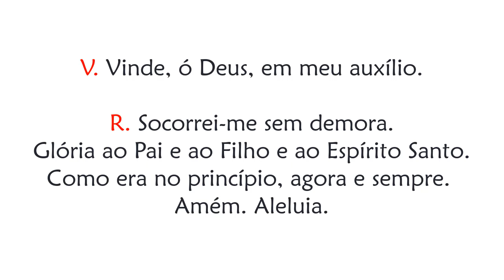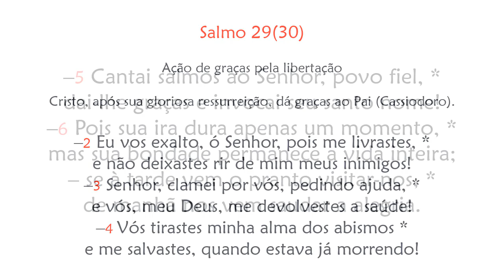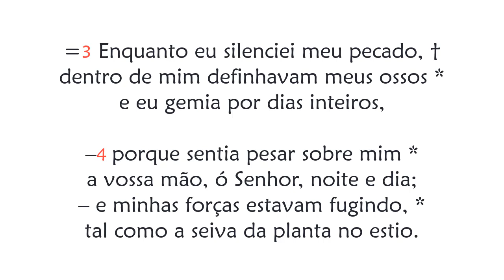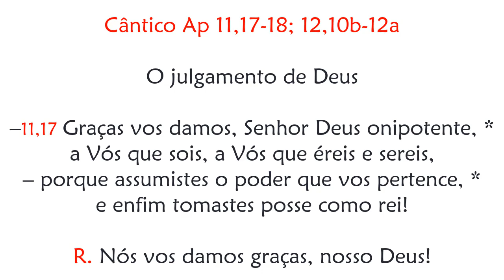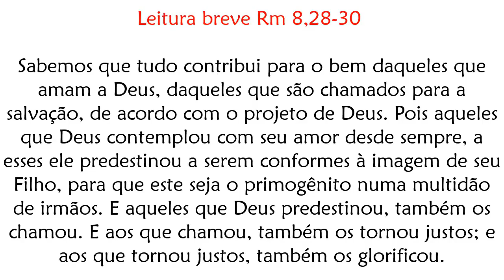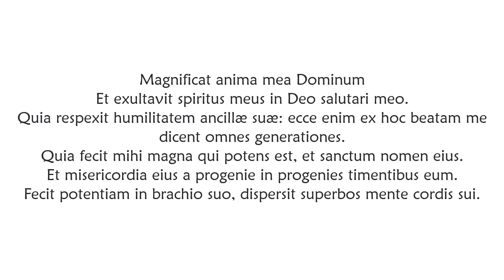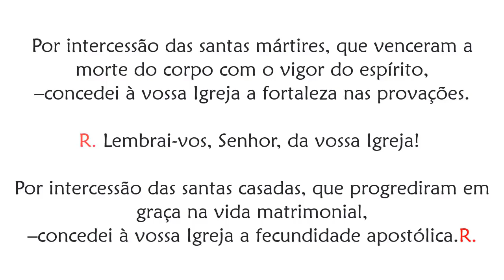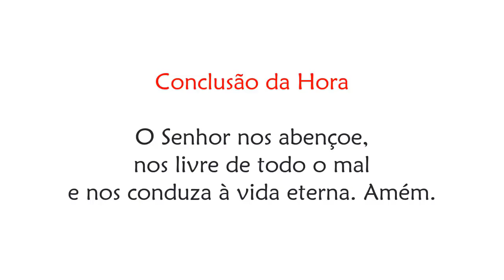Vésperas da Memória de Santa Isabel da Hungria